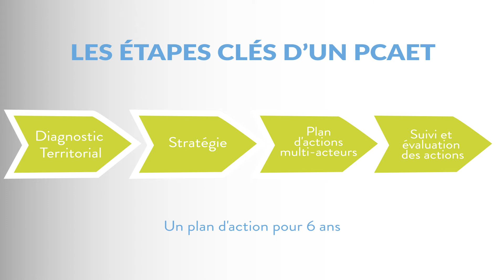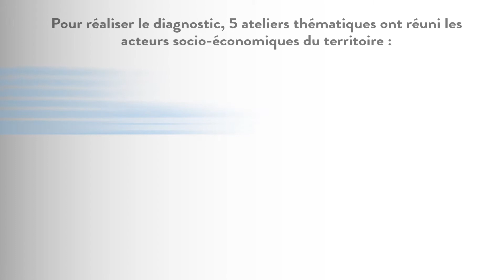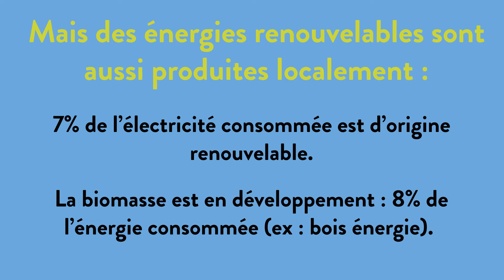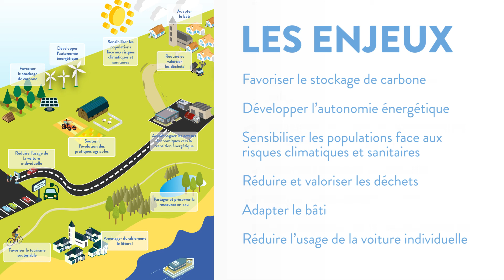Diagnostic Plan Climat Air Energie Territorial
Synthèse du diagnostic PCAET sur le territoire de Vendée Grand Littoral et des Achards (territoire du SCoT Vendée Coeur Océan).